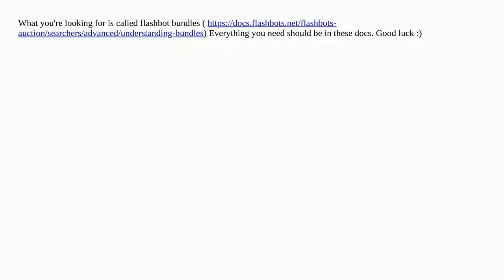Is it possible to send batch of transactions in Ethereum?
A special thanks goes out to the community